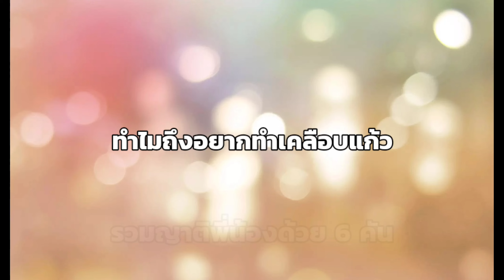ประทับใจ Autoplus พาครอบครัวมาเคลือบแก้ว 6 คัน!(ลูกค้ารีวิว)2022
ขอขอบพระคุณ คุณหนิงและคุณปูนมากๆค่ะ ที่ได้ให้ Autoplus ดูแลเคลือบแก้วรถในครอบครัวถึง 6 คัน ลูกค้าได้มาแชร์ประสบการณ์ ให้ฟัง เป็นยังไงบ้าง เชิญชมกันเลยค่ะ
สามารถจองคิวได้ที่เบอร์